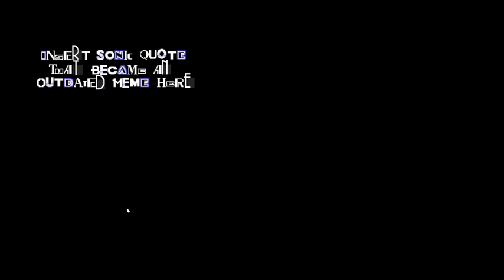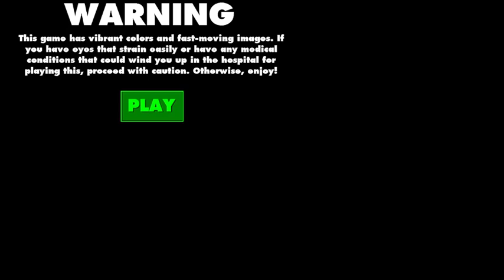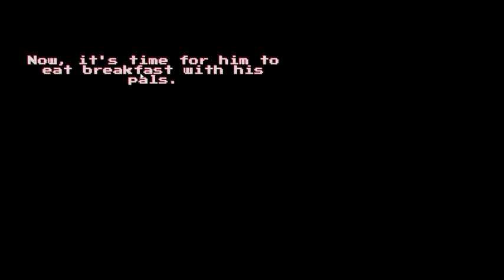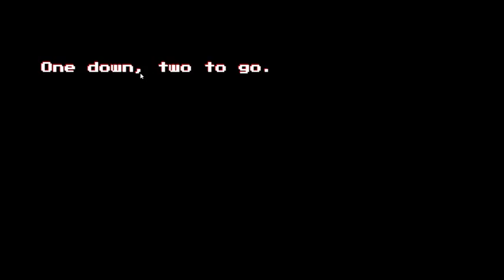Silly + Sunky.MPEG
A uh..blast the to ye' old past.